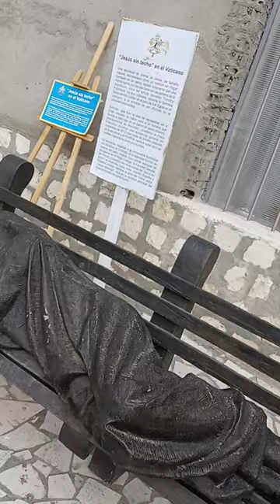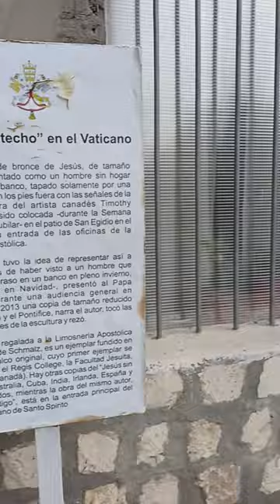outside the justo cathedral